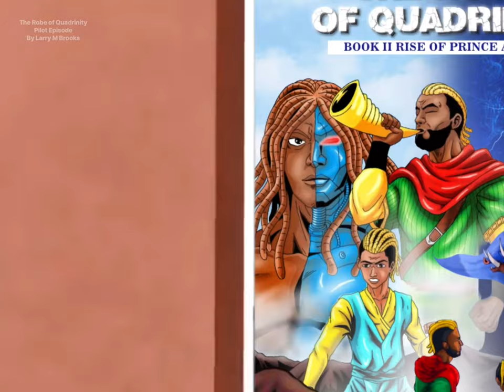The Robe of Quadrinity (pilot episode)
(Pilot Episode)